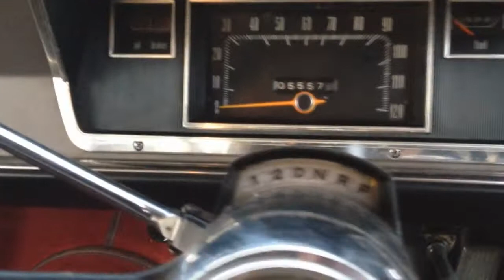My VE Valiant Regal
My VE Valiant Regal. I sold it in March 2013.